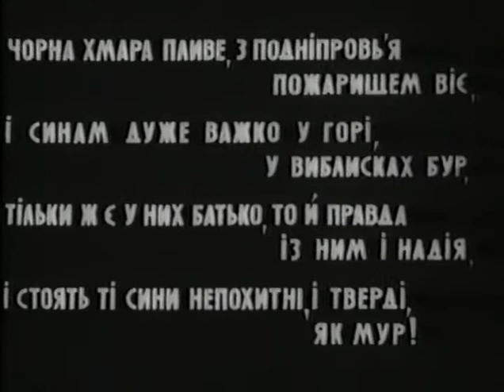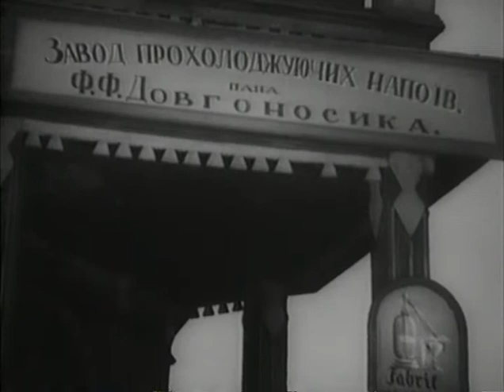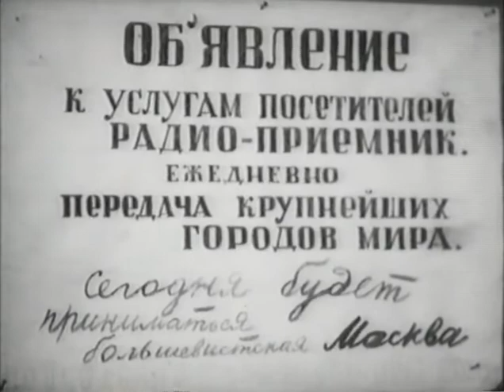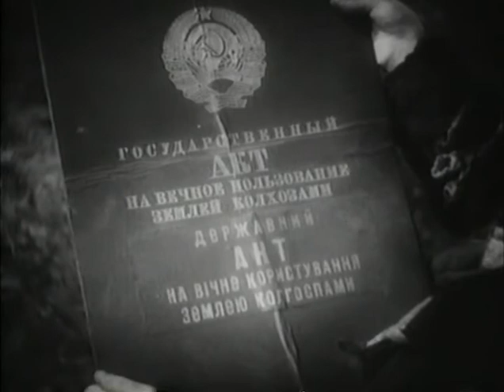Україна 1941 / Украина 1941 (1942)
Другое название: Партизаны в степях Украины

Режиссер: Игорь Савченко
Сценарист: Игорь Савченко
Оператор: Юрий Екельчик
Композитор: Сергей Прокофьев
Художники: Мориц Уманский, Екатерина Юкельсон
Страна: СССР
Производство: Киевская и Ашхабадская киностудия
Год: 1942
Премьера: 2 марта 1943

Актеры: Николай Боголюбов, Наталья Ужвий, Борис Чирков, Антон Дунайский, Владислав Красновецкий, Лариса Емельянцева, Владимир Балашов, Борис Рунге, Дмитрий Милютенко, Терентий Юра, Евгений Пономаренко, Константин Кошевский

Жанр: военный фильм, экранизация

Экранизация одноименной пьесы Александра Корнейчука. Про борьбу украинских колхозников с фашистскими захватчиками.